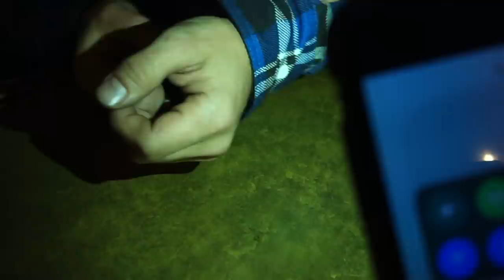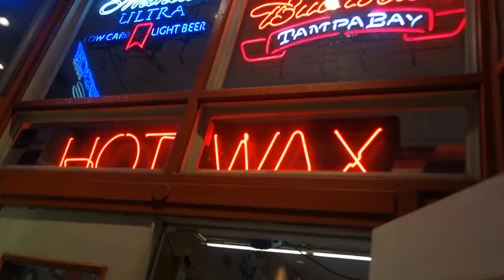I'm my own worst enemy | Mondon Hill Hare Scramble 2019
It sucks when you get into your own head... I tried to get into this race but frustrations that had nothing to do with dirt bikes wouldn't leave me alone. The good that I'm taking away from this is that after looking back at the video I'm vowing to never let this happen again. Besides my frustrations with the race I think that this video turned out great. Till next time, keep it weird y'all